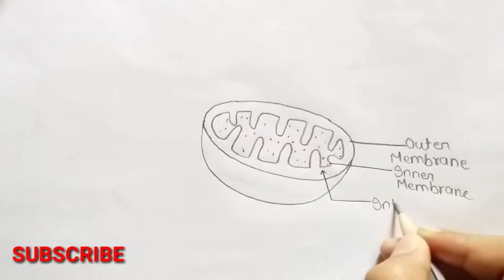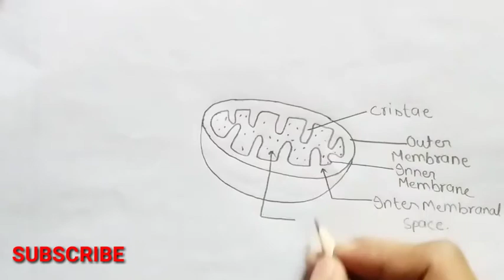How to draw structure of Mitochondria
Title:- How to draw structure of Mitochondria

Hello Friends in this video I tell you about how can be draw diagram of mitochondria step by step for beginners. In this video you will learn a very easy method to draw diagram of mitochondria. Follow me step by step to draw it very easily with me. So friends of you have problem in any other thing so tell me in comment box.